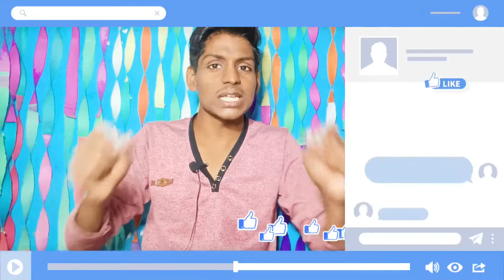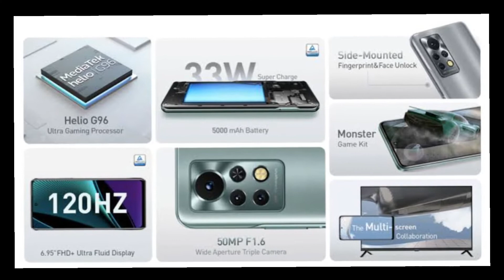infinix Note 11S Under 10,999 | 8GB+128GB | Infinix Note 11S In Sale | Electronic Days Sale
Infinix Note 11S Best Smartphone Under 10,999 | New Mobile Launch | Electronic Days Sale in July